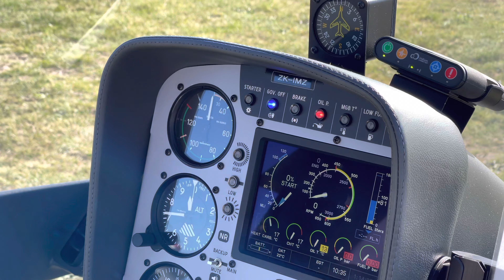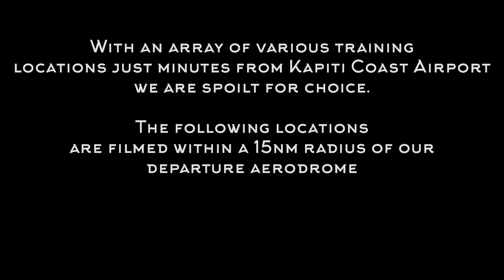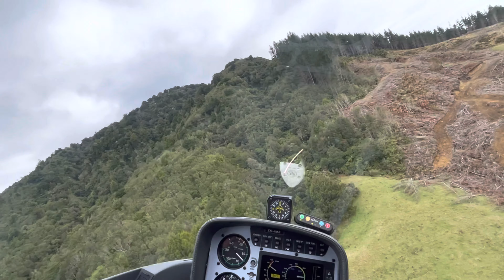Guimbal G2 Cabri Promotional Video